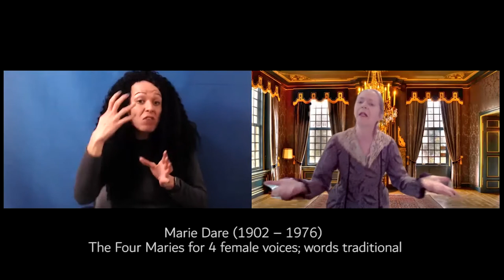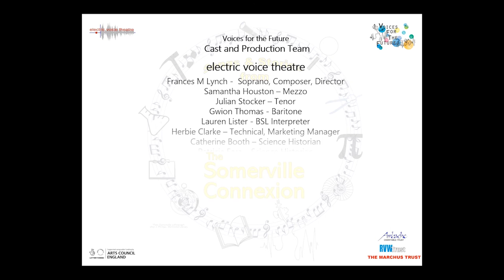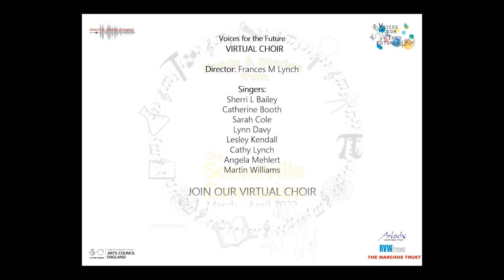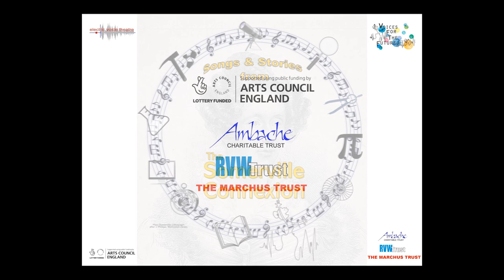“Songs & Stories from the Somerville Connexion"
“Songs & Stories from the Somerville Connexion" was broadcast live on ZOOM on March 8th 2022 for International Women’s Day.
It is a BSL interpreted concert of vocal music illuminating the hidden lives of exceptional women whose worlds revolved around the Queen of the Sciences, Astronomer & Mathematician

Frances M Lynch – Soprano, Artistic Director
Samantha Houston – Mezzo
Julian Stocker – Tenor
Gwion Thomas – Baritone
Lauren Lister – BSL interpreter
Herbie Clarke – Production Manager
Anna Thomas – Zoom Facilitator

In 1834 a book called “On the Connexion of the Physical Sciences” exploded onto the cultural stage of Western Europe.  For the first time, the author, Mary Somerville, described the interdependence of astronomy, physics, chemistry, geology and maths, and explained the latest scientific thinking of the day in language directed to her “country-women”.
Somerville’s curiosity and disciplined work reflect her childhood pursuits – looking into every nook and cranny of the landscape around her Fife home, collecting fossils & shells, learning Euclid by heart, painting and practising the piano for hours.
Kind, gentle and unassuming, Somerville was not a lone woman adrift in a sea of male expertise. Like ripples spreading out from the centre, she influenced ever-widening circles of talented yet unsung women including scientists, novelists, artists, philosophers and musicians.

Music Programme:-
Marie Dare (1902 – 1976) The Four Maries for 4 female voices; Words traditional
Isobel Dunlop (1901 – 1975) The Sea Shell for soprano & piano; Words by William Soutar (1898 – 1943)
Isabella Scott Gibson (1786–1838) Dark Lochnagar for solo voice; Words by Lord Byron (1788 – 1824)
Cheryl Frances-Hoad Something More Than Mortal for solo mezzo; Words by mathematician, Ada Lovelace (1815 – 1852)
Frances M Lynch ADA BAB(BLE) for acapella choir and soloists; Words by Ada Lovelace; inventor, Charles Babbage (1791 – 1871); poet, Elizabeth Tollet (1694 – 1754); Lord Byron; Computers from Bletchley Park; computing entrepreneur, Dame Stephanie Shirley; and the composer
Nicola Lefanu I See The Moon & Wishing from Rory’s Rounds for acapella voices; Words traditional
Frances M Lynch fragments from Epitaph for a Comet Hunter for solo voice; Words by astronomer Caroline Herschel (1750 – 1848)
William Herschel (1738 – 1822)A Catch for acapella voices
Eliza Flower (1803 – 1846) Now Pray We for our Country for SATB acapella choir; Words by Sarah Flower Adams (1805 – 1848): and Rebecca’s Hymn from Musical Illustrations of the Waverly Novels for tenor & piano; Words by Sir Walter Scott (1771 – 1832) from Ivanhoe
Helen Blackwood, Lady Dufferin (1807 – 1867) The Charming Woman for mezzo, baritone & piano
Frances M Lynch Florence Nightingale Broadside Ballad for solo baritone; Words traditional
Lynne Plowman Seven Dark Lines for soprano & baritone; Words by Mary Somerville
Traditional Irish Air arranged by Ludwig van Beethoven (1770 – 1827) Sweet Power of Song for tenor, baritone, piano, violin & cello; Words by Joanna Baillie (1762 – 1851)
Jane Bianchi (1776 – 1858) Winter’s Beautiful Rose for soprano & piano; Words by Amelia Opie (1769 – 1853)
Frances M Lynch Trowelblazers for solo & recorded voices; including Annie Laurie by Alicia Spottiswoode, Lady John Scott (1810 – 1900)